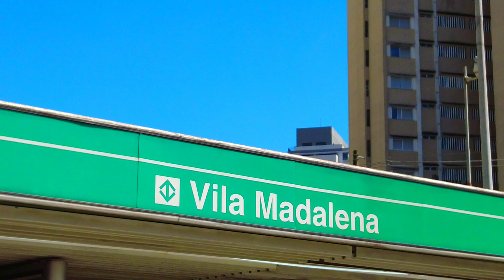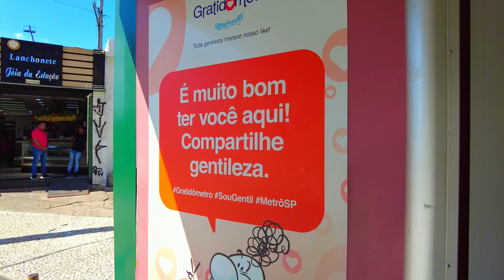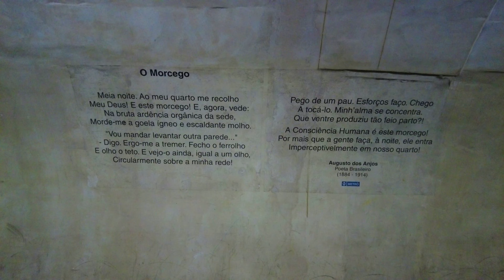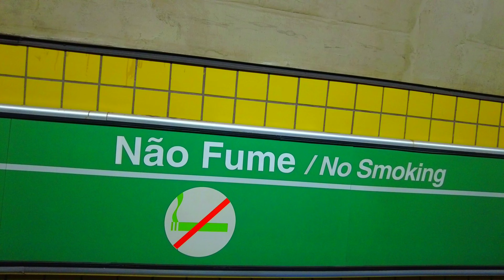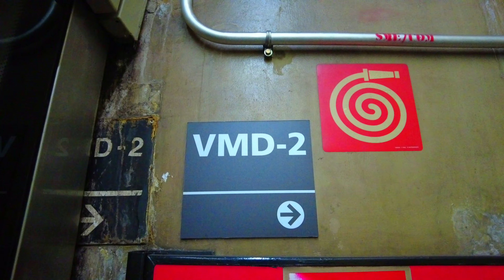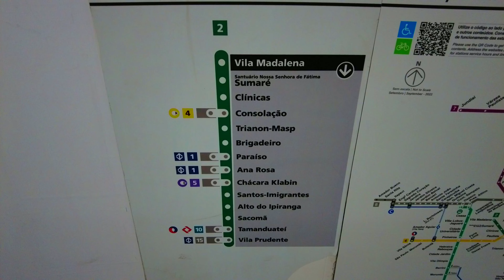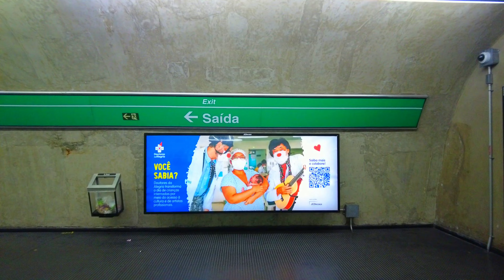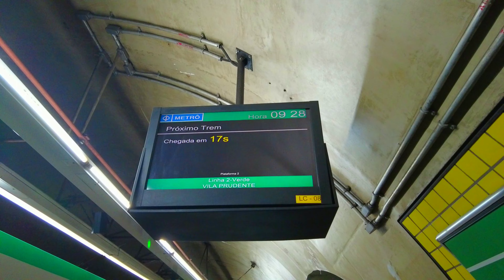[4K] ESTAÇÃO VILA MADALENA | Linha 2 - São Paulo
LINHA (LINE): 2-Verde

MOVIMENTO (MOVEMENT): 21.000 passageiros/dia

INAUGURAÇÃO (INAUGURATION): 21 de novembro de 1998

CIDADE (CITY): São Paulo

SAÍDAS (EXITS):
- Rua Heitor Penteado
- Rua José Augusto Penteado
- Praça Américo Jacomino

PONTOS PRÓXIMOS (NEARBY POINTS):
- EMEF Prof. Olavo Pezzotti (531 m)
- EE Prof. Mauro de Oliveira (557 m)
- Fórum Pinheiros (689 m)
- UBS Dr. Joaquim Manoel Pera (786 m)
- EMEI Profa. Zilda de Franceschi (798 m)
- UBS Jardim Vera Cruz (934 m)
- Circuito Boêmio da Vila Madalena (995 m)

GRAVAÇÃO (RECORDING): 22/02/2024 (quinta-feira)